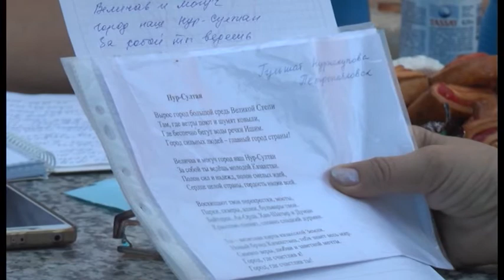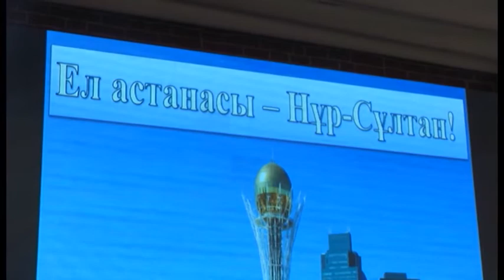Петропавлда елорда күніне орай челлендж ұйымдастырылды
"Ел астанасы - Нұр-Сұлтан!" Бүгін осындай атаумен «QYZYLJAR art» орталығында елорда күніне орай мерекелік іс-шара ұйымдастырылды. Мұнда аға буын өкілдері бас шаһардың құрметіне жазылған арнау өлеңдер оқып, талайды таңдай қаққызған қаланың қанат жаюы туралы әңгіме қозғады. Арна тілшісі Алтынай Қазиқан толығырақ баяндасын. "Ел астанасы - Нұр-Сұлтан!" Бүгін осындай атаумен «QYZYLJAR art» орталығында елорда күніне орай мерекелік іс-шара ұйымдастырылды. Мұнда аға буын өкілдері бас шаһардың құрметіне жазылған арнау өлеңдер оқып, талайды таңдай қаққызған қаланың қанат жаюы туралы әңгіме қозғады. Арна тілшісі Алтынай Қазиқан толығырақ баяндасын.